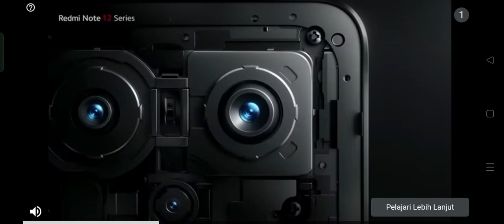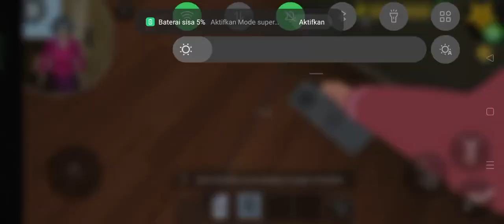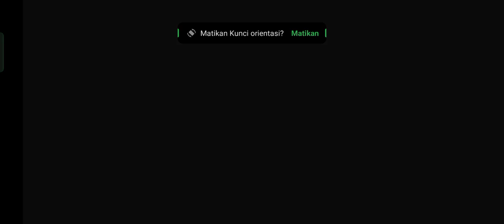Scary Teacher 3D #3 || A Concrete Plan and Out of Control